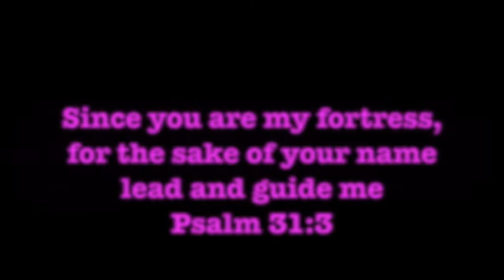Denim Haul & Try-On | Mom Jeans and Barrel Leg Jeans | American Eagle, Abercrombie & Fitch, JCrew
Hi guys! I wanted to try the MomJean and Barrel Leg Jean trend. Let me know your thoughts. All are high-rise. Do you like this style or nah? Which ones do you think I should or shouldn't have kept?

Jeans in order of feature...

Old Navy Straight Leg Mom Barrel Leg Inspired (size 6)

AE Stretch Mom Jean (Lighter Wash with very light distressing)

My daughter and I are on TikTok @theVenetas